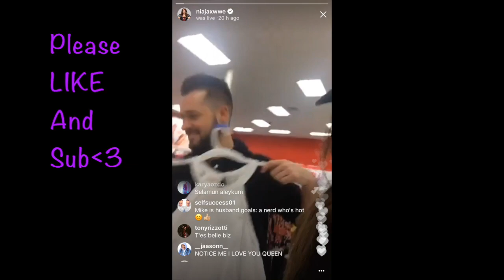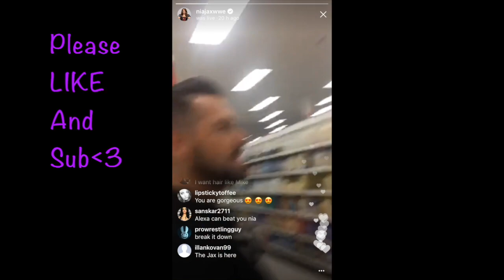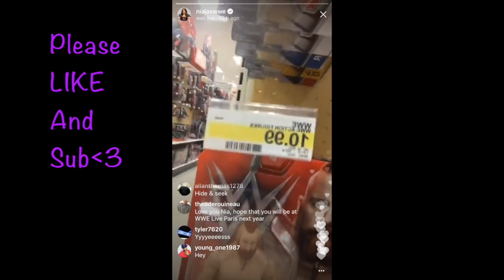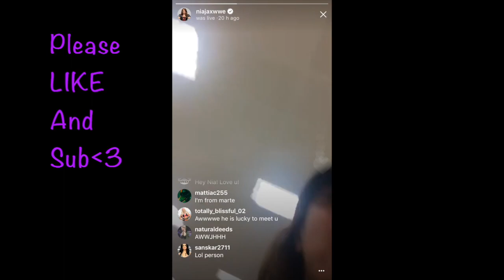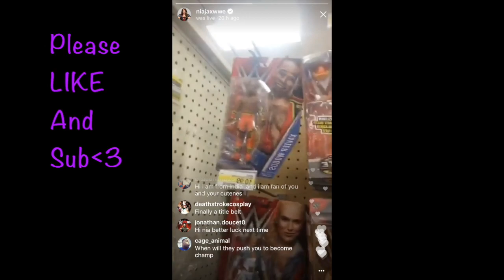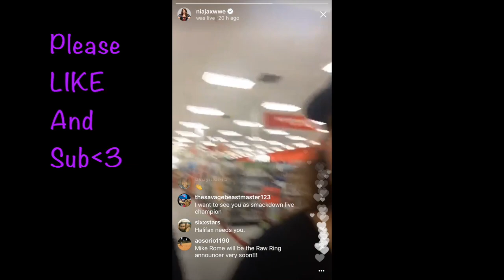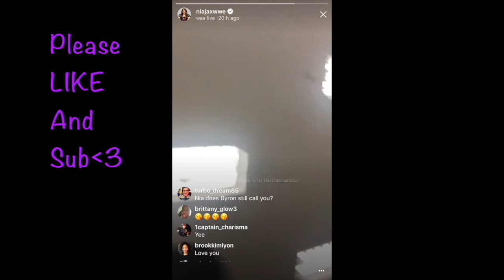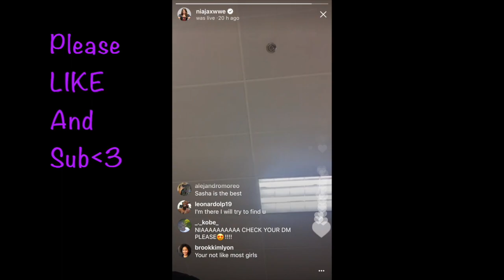WWE Nia Jax, Alexa Bliss and Mike Rome Instagram Live shopping at Target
Another new Instagram live with Via Jax and Alexa Bliss again, this one also featuring Mike Rome (The WWE interviewer).

Funny
Cute
Live
MSG
New York
Uber
New
Target
Shopping
Style
Fashion
Mike Rome